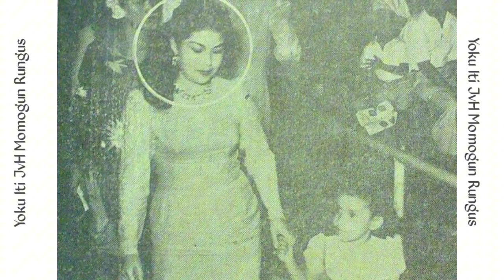Seniwati Siput Sarawak Antara Pelakon paling cantik Di zaman eranya 50an,Dan Digelar Primadona